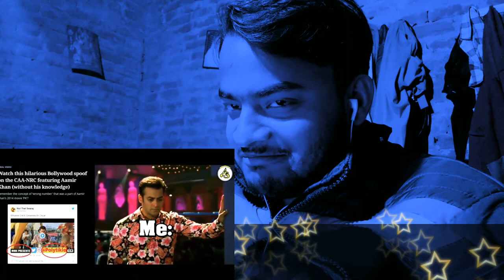Reaction on PK CAA NRC Protests comedy video part 2| NRC DOCUMENTS | Ali Brothers